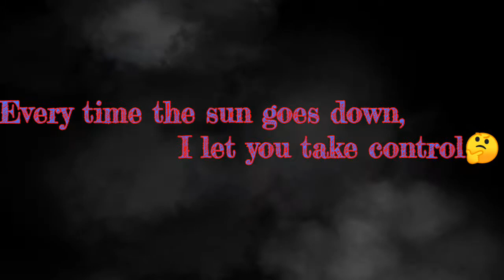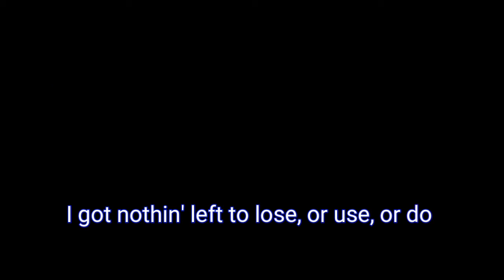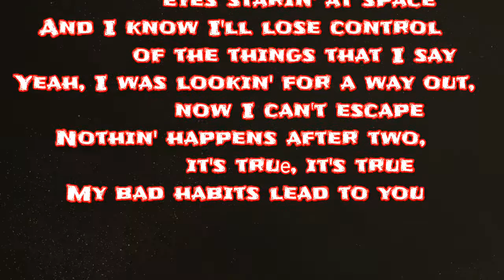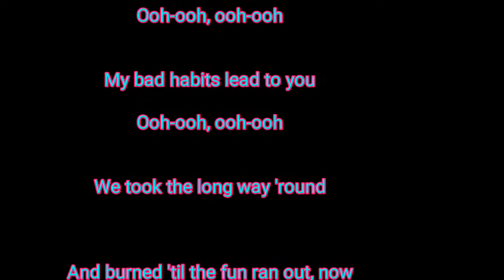Ed_Sheeran_-_Bad_Habits_[Official_lyrics]